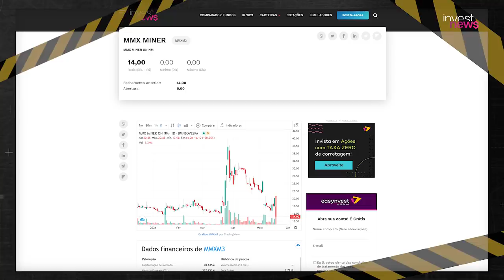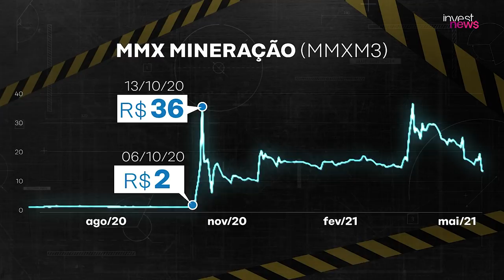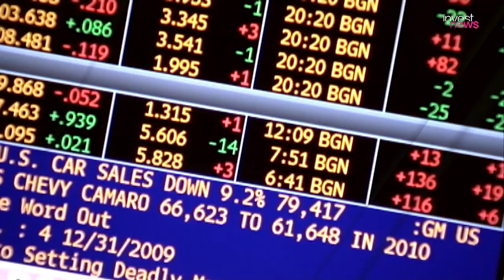MMX faliu. E agora? Como ficam as ações MMXM3?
Você tem ações da MMXM3? Se sim, você sabe o que pode acontecer com os papéis de quem é acionista da mineradora de Eike Batista? Em recuperação judicial desde 2014, a MMX teve falência decretada. E o que acontece para quem tem ações da MMXM3? Perde o dinheiro investido? Samy Dana e Dony De Nuccio respondem a esta e outras dúvidas sobre a MMXM3 e sobre as empresas que faliram.

FECHAMENTO DO MERCADO
O Ibovespa subiu 1,04%, aos 129.601 pontos.
 Já o dólar caiu 1,22%, e encerrou a semana negociado a R$ 5,08.

Maiores Altas
PETR3        +5.03%     R$ 28,60
BRKM5      +4.5%        R$ 55,75
BRFS3        +4.32%       R$ 29,44

Maiores Baixas
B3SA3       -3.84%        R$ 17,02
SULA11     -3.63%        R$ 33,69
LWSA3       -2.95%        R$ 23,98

É hora de entrar para a bolsa, já que o Ibovespa está batendo recordes?